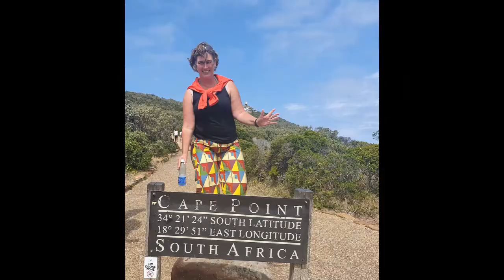Struggle how much clothes to take on travel. Great tips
Are you struggeling to  how much clothes to take on travel. In this video i give tips and tricks based on my experience as a solotraveller.